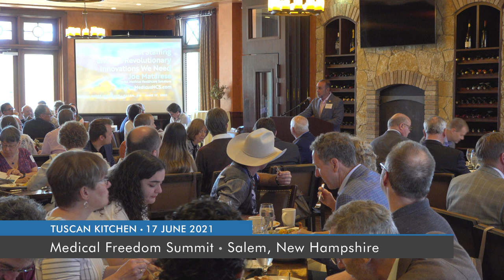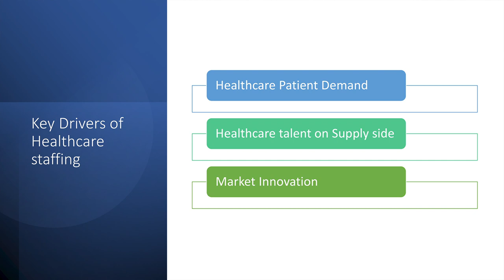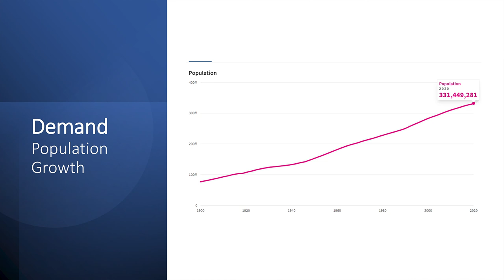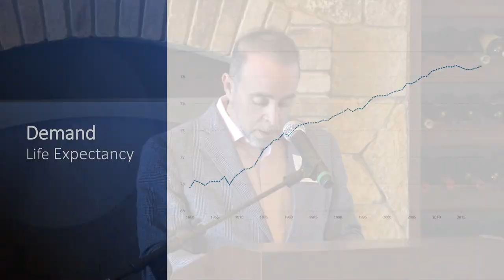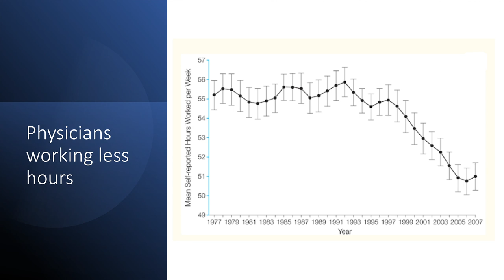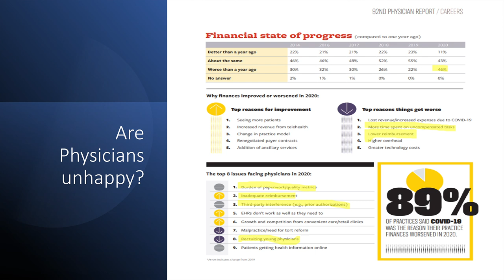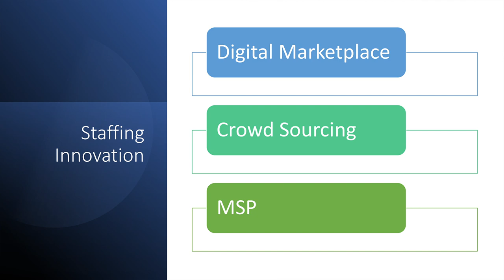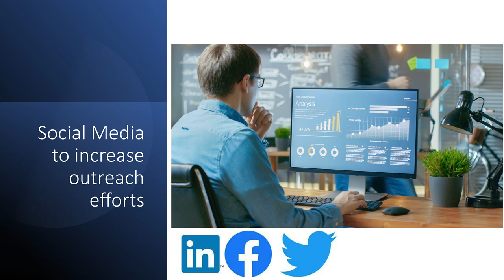Medical Staffing and the Revolutionary Innovations We Need | Joe Matarese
Healthcare is inaccessible in many ways, and it is notoriously inefficient. There is a fundamental misalignment between patients and the system.

Recorded in Salem, New Hampshire, on June 17, 2021.

A new world of medical entrepreneurship is growing. Concierge and cash-only practices, walk-in cash clinics, medical tourism, and cost-sharing plans are just a few of the ways free-market approaches are changing the landscape. Our expert speakers will discuss several of these developments, and more.